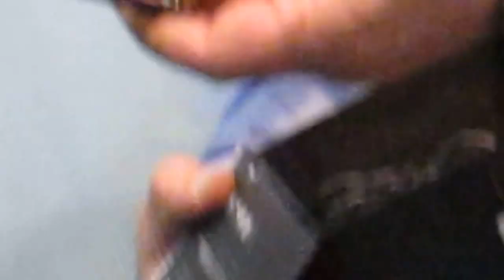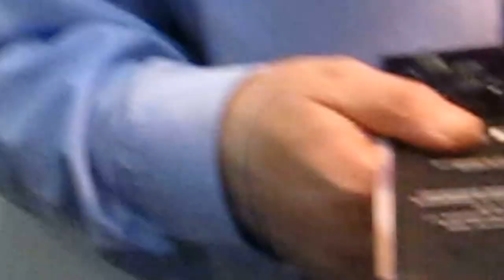Как рыбаки и охотники расстаются с деньгами! Продажи налобников! Гаджет Парк Выставка"Охота Рыбалка"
Купить мощный фонарь! Продажи налобных фонарей от магазина "Гаджет Парк" на выставке "Охота Рыбалка"

Наш канал "TheGadgets Park" специализируется тематике товара, которую можно было предназначен так - бытовые товары и мобильной переносной технике для дома и для бытового хозяйства!   На нашем канале всегда размещаются ролики в которых рассказывается о интересных новинках техники и микроэлектроники со всех уголков мира и все новости с выставок по тематике средства личной безопасности и охраны вашего дома.

 Огромное внимание канал "TheGadgets Park" проводит и таким популярным видам спортивного занятия и хобби как охота и рыбалка! Много материала посвящено  как раз товарам для рыбалки и  товарам для охоты.  Есть и  на нашем канале много роликов которые специализируются для огромной и разноплановой армии автолюбителей! В этом разделе представлены  новинки технические  новинки и гаджеты которые могут заинтересовать любителей "интересных и необычных устройств" такие, как например имитатор автосигнализации или телескопический фонарь на регулируемой магнитной головке!  Весь этот товар можно всегда заказать и получить в нашем интернет магазине "Гаджет Парк" по адресу-alarmgadget.ru Размещайте заявки и участвуйте в  Акциях!

 Купить мощный фонарь! Продажи налобных фонарей от магазина "Гаджет Парк" с выставки "Охота Рыбалка"